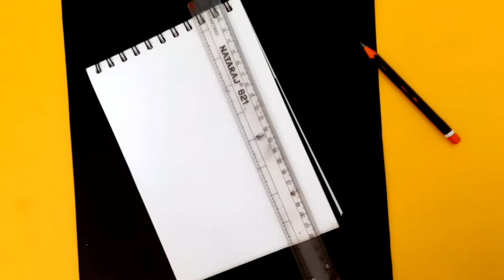Madhubani Painting ~ Elephant | How to do Madhubani Art | मधुबनी पेंटिंग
MADHUBANI PAINTING:
Madhubani painting (Mithila painting) was traditionally created by the women of various communities in the Mithila region of the Indian subcontinent. It originated from Madhubani district of the Mithila region of Bihar. Madhubani is also a major export center of these paintings. This painting as a form of wall art was practiced widely throughout the region; the more recent development of painting on paper and canvas mainly originated among the villages around Madhubani, and it is these latter developments that led to the term "Madhubani art" being used alongside "Mithila Painting.

Watch my more Madhubani Painting Videos:-

My another youtube channel (InspiredCorner) is all about poetry n stories ,please visit and show your love n support there too :

Connect me on social media platforms to buy/gift/customized gifts/workshops -